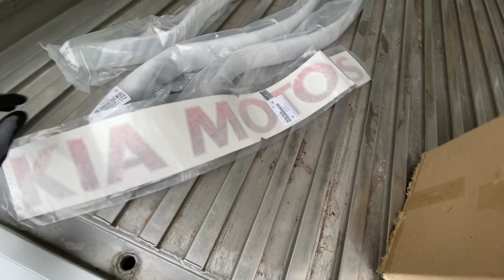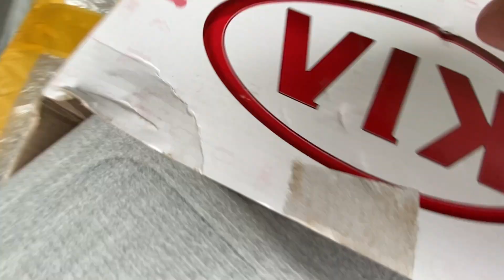យក(គ្រឿងបន្លាស់ និង ឡាន) ដែលភ្ញៀវកម្មង់ដាក់ទូកុងន័រត្រៀមឡើងកប៉ាល់ទៅខ្មែរ